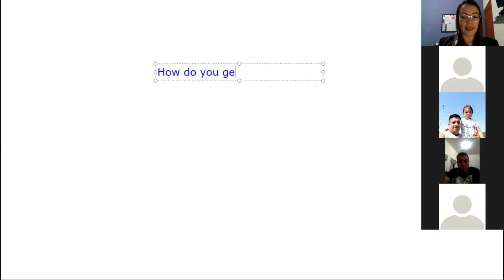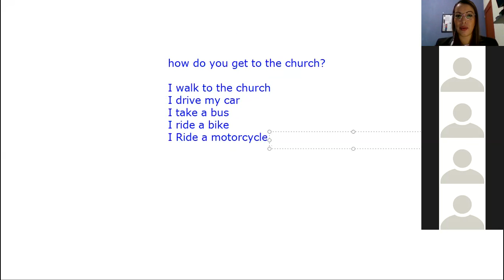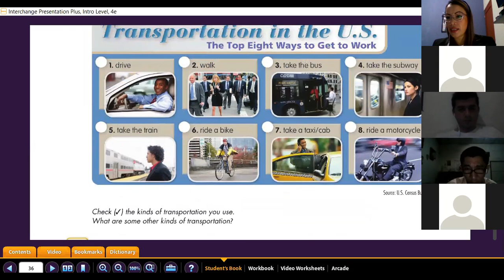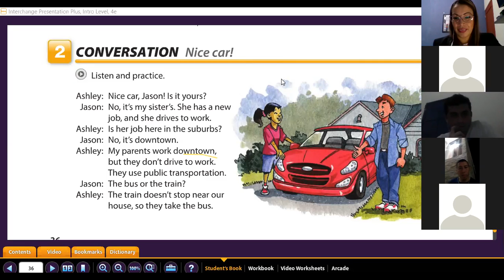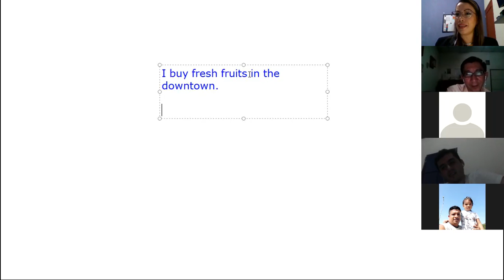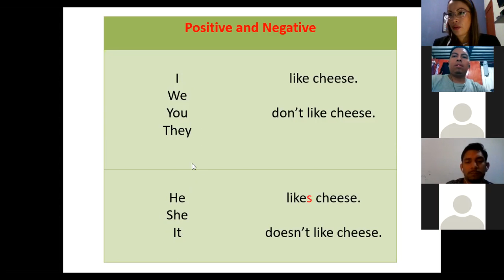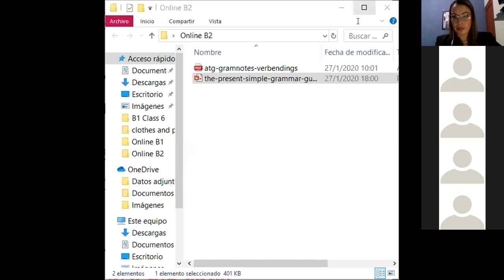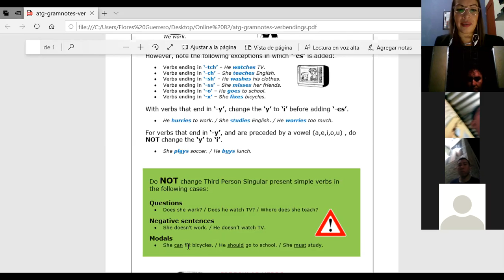Ingles Corporativo- Transportation